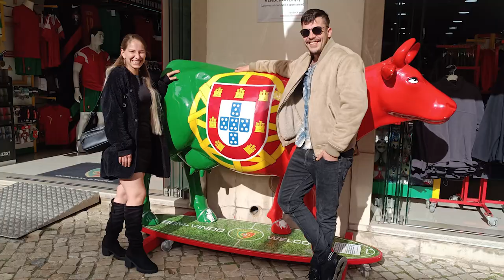EL ROMPIDO (HUELVA) Y TAVIRA (PORTUGAL)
El fin de semana de los días 24 y 25 de febrero de 2024, fuimos a disfrutar de la compañía de mi hijo Fran y de Ionella, su pareja. Nos lo pasamos genial con su compañía.